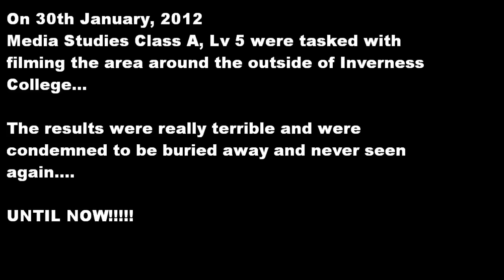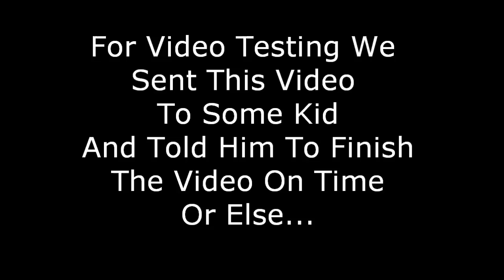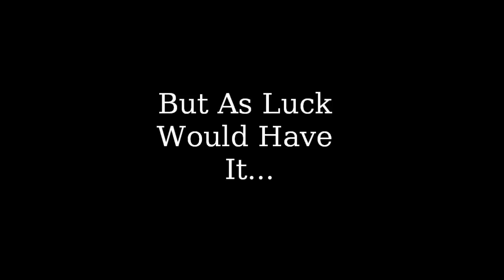The Terrible Adventures of College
Staring Jake Fraser, Fraser MacLennan, Ian Fawcett, Justin Mackie and other people that we stole this footage from.

The story behind this is when were were tasked by our Lecturer  to film parts of the College. When we turned them in, they were mostly terrible and the Lecturer turned around and said "I like to see someone try and make something out of this."

Then a spark came from my mind and I said to myself "Challenge Accepted!"

It taken me something like 4 Weeks to make using Windows Movie Maker and the remains of the footage.

Sources:
0:00 = Monty Python & the Holy Grail - Intermission Music
0:42 = The Bill - Main Theme Music
2:16 = Psycho
2:54 = Leeroy Jenkins!
3:14 = Brock Baker
3:15 = 6 Flags Ad
3:45 = Crackdown 2 - Orbs = Bullshit
4:16 = WTF Boom!